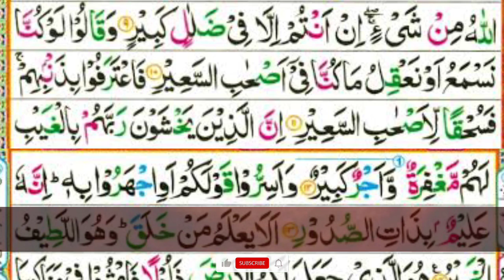Surah An Naba |By Hafiz Muzaffer Javed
muslim#masjid
muslims
islamic
quran#howtolearn

koran#surah
allah
muhammad
mohammed
prophet#067
hadith
sunnah#learntoreadnamaz
shaykh
imam
lecture
khutbah
ramadan
sufi
salafi
nasheed#sayyidul
convert
revert
shahada
dawah
da'wah
maher zain
sami yusuf
atheism
science
atheist
qur'an
recitation
surah
afasy
religion
religious
deen
madhhab
shia
sunni
Heart Melting Recitation
Surah An-Naba (The Tidings)
Qari Fatih Seferagic
Fatih Seferagic
Recitation
FURQAAN
The Tidings
powerful reminder
Fatih
Seferagic